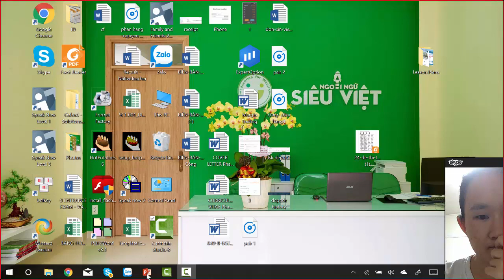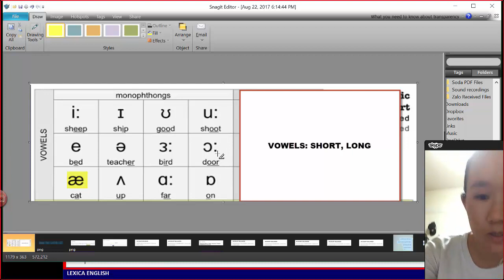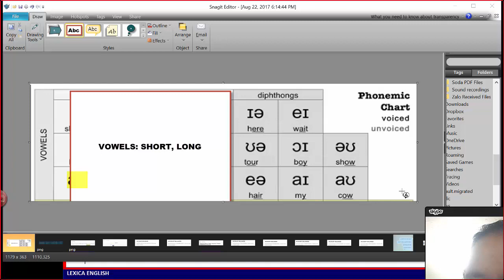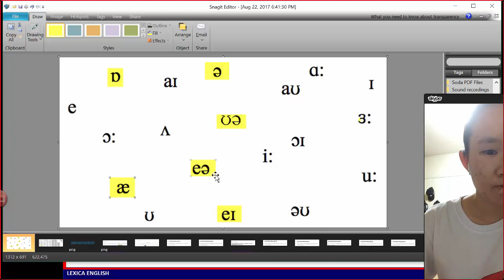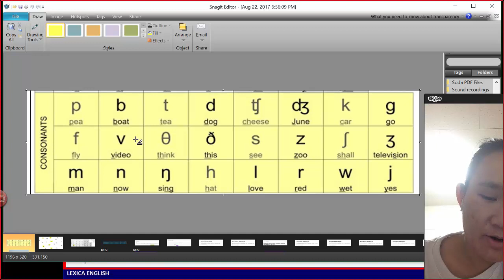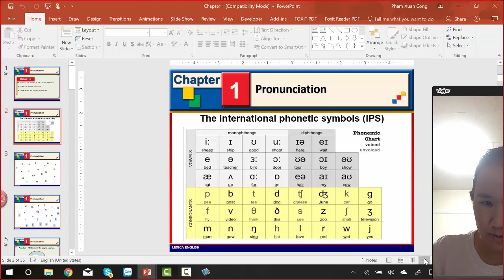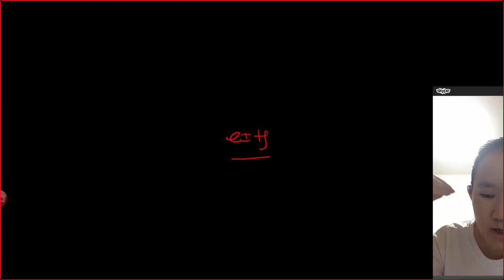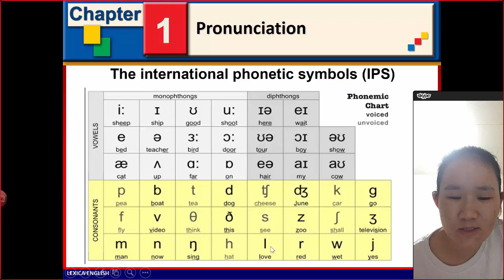Chapter 1, Pronunciation